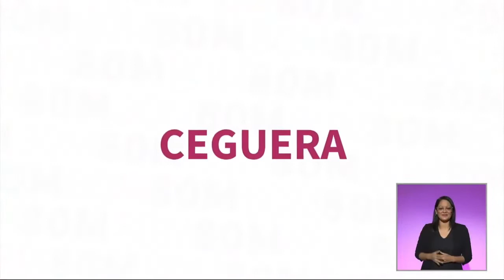José Corchete - Música y Ceguera en 80 Millones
Sección Música y Ceguera en 80 Millones de Canal Once

Invitado: José Corchete, pianista
Conduce: Lorena María Peugnet